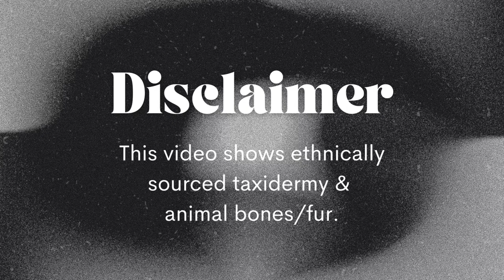🐰𝐈 𝐎𝐫𝐝𝐞𝐫𝐞𝐝 𝐀 '𝐎𝐝𝐝𝐢𝐭𝐢𝐞𝐬 & 𝐂𝐮𝐫𝐢𝐨𝐬𝐢𝐭𝐢𝐞𝐬' 𝐌𝐲𝐬𝐭𝐞𝐫𝐲 𝐁𝐨𝐱! 𝐖𝐡𝐚𝐭 𝐃𝐢𝐝 𝐈 𝐆𝐞𝐭?!🐰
🐰I recently dived into the world of 'Oddities and Curiosities' and couldn't help myself!